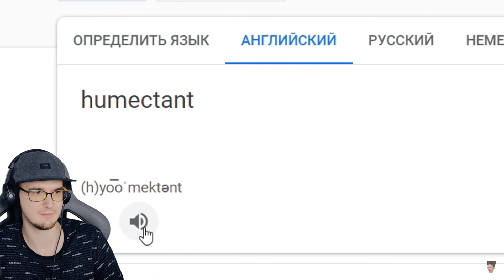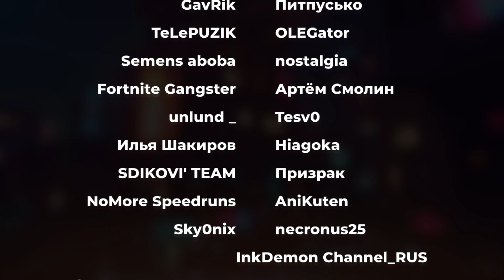Работать в МОРГЕ довольно увлекательно.. ► ( Брайн Мапс ) TheBrianMaps | Реакция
Работать в МОРГЕ довольно увлекательно.. ► ( Брайн Мапс ) TheBrianMaps